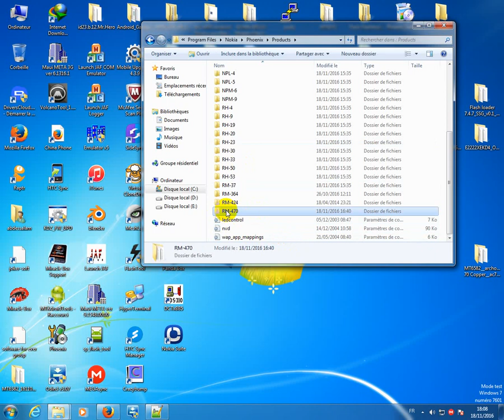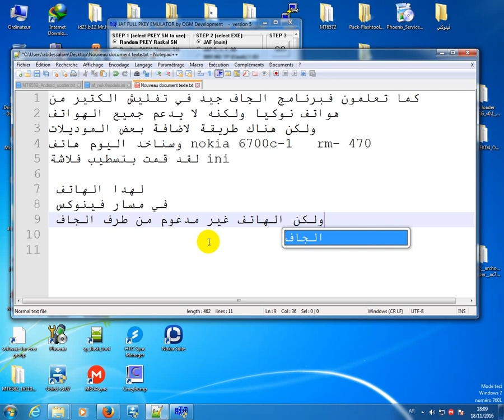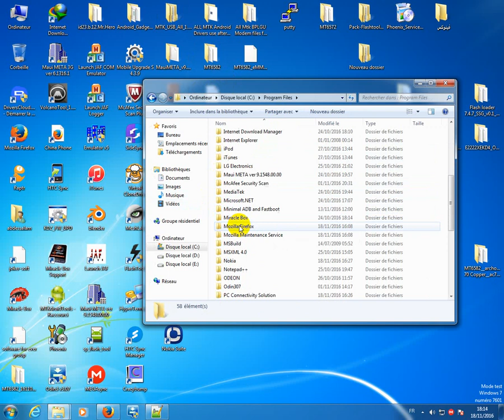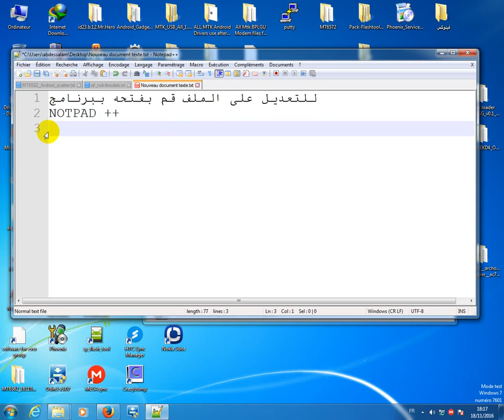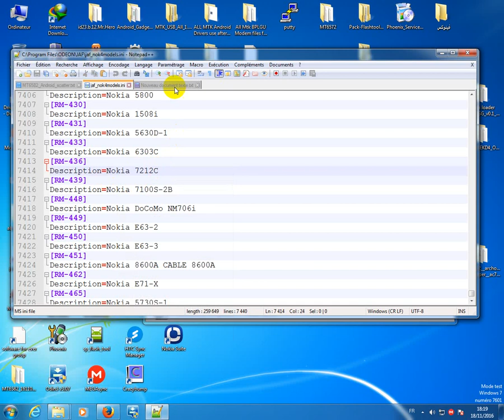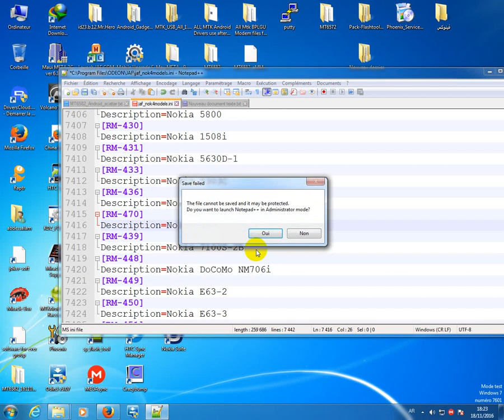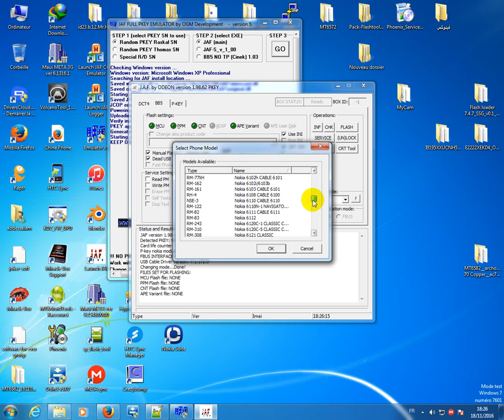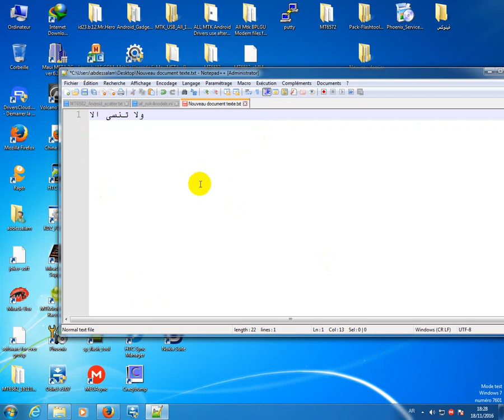اضافة هواتف جديدة لبرنامج جاف - how to add new phone models to jaf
برنامج جاف برنامج جيد و سهل الاستخدام لتفليش العديد من هواتف نوكيا ولكنه لا يحتوي على جميع الموديلات هدا الفيديو يوضح كيفية اضافة المزيد من الموديلات للبرنامج
jaf is a good programe to flash nokia phone but it not support all phones this vedio is about how to add new phones to this programe